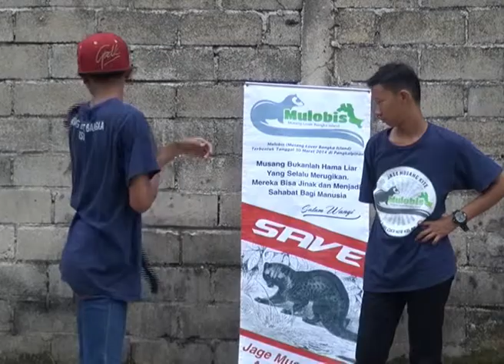KOMPAS TV BANGKA " NEWS BABEL " ( Tayang 4 Segment 3 )